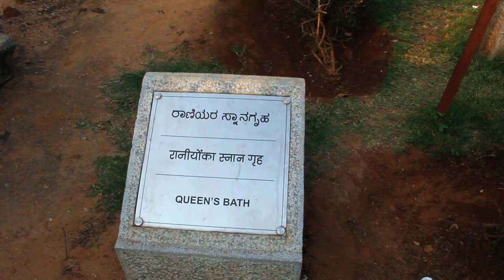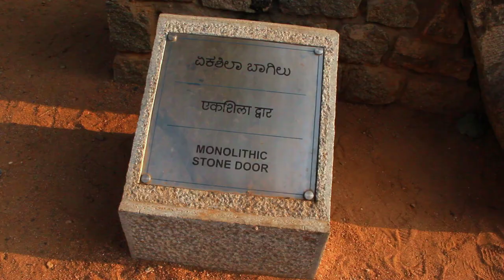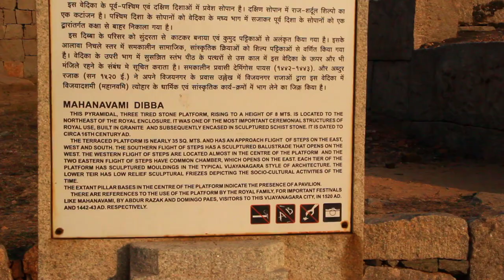Hampi-The Royal Enclosure| Hampi Series - Episode 1... 12 days road trip, Deccan Plateau, Karnataka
This is our first video of Hampi which we had visited during our 12 days of road trip through the Deccan. Hampi is a paradise for travelers as it has so much to offer. A place for history lovers to get lost. On our first day at Hampi we visited the royal enclosure which spreads over several acres of land and has endless beautiful ruins of the Vijayanagar empire which was the most prosperous kingdom of India during the 15th and 16th century. This video is the first part of our tour of the royal enclosure of the Vijaynagara empire and here we have covered the towering Mahanavami Dibba, the queen's bath, the stepped tank and a lot more. Join us in this video to experience the timeless ruins of the royal enclosure at Hampi- the capital of the Vijaynagara empire.